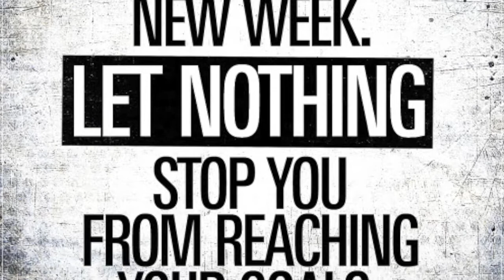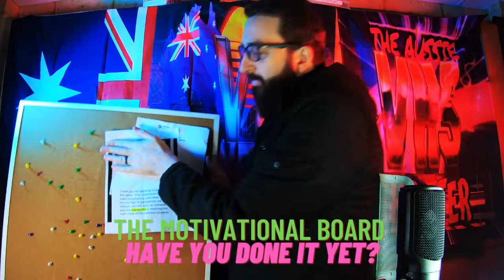Resellers Distractions | motivational monday